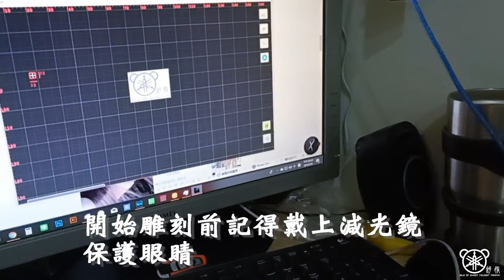舒服玩雷雕之冰霸杯蓋【Isle of Ghost TT】